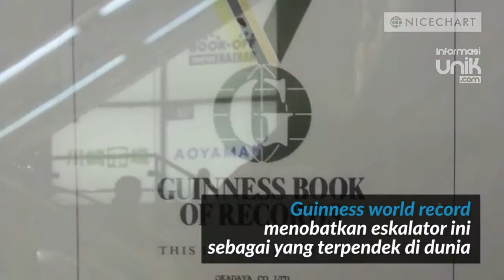Eskalator terpendek di dunia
Di salah satu pusat perbelanjaan Kawasaki, Jepang ada eskalator terpendek di dunia, uniknya eskalator ini mendapatkan predikat sebagai Eskalator terpendek di dunia oleh Guinness Book of Records.